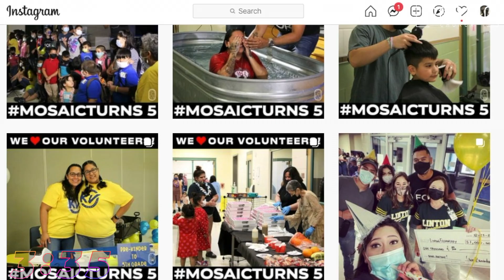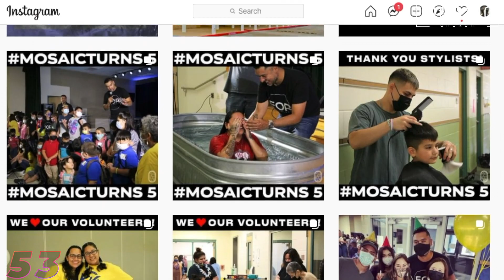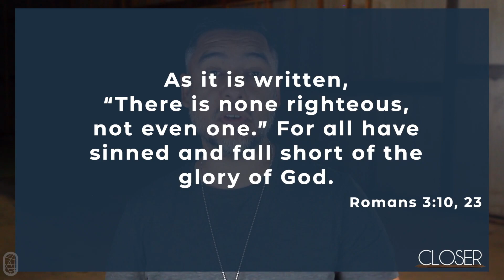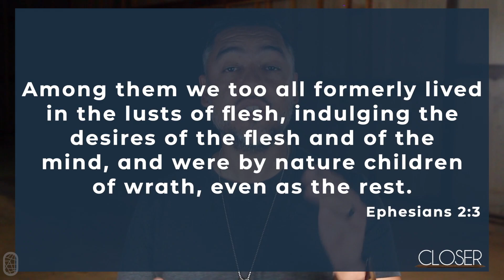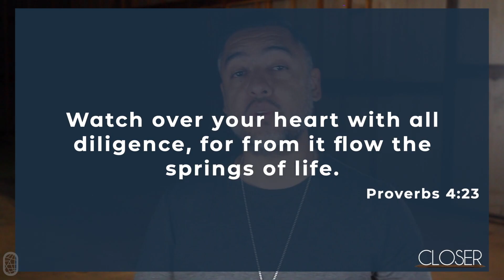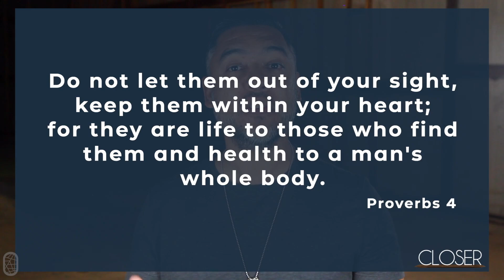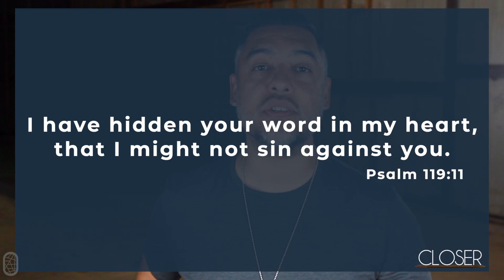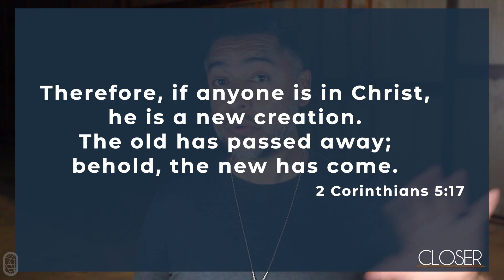Mosaic At Home: Closer (Sermon Series Part 1)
We all really love New Year Resolutions because ultimately, if we can get closer to achieving any of them or all of them this year, we should become better version of ourselves. And when we become better versions of ourselves, I think, everybody wins. However, have you ever stopped to think about what the real version of ourselves might really be?

In part 1 of our new sermon series, Closer, we will dive into what the Bible defines as the real version of oursleves, the true condition of our heart, how to guard it and how this helps us move closer to Jesus.